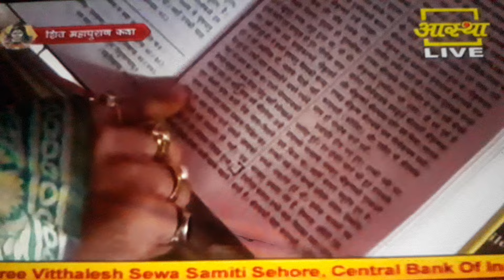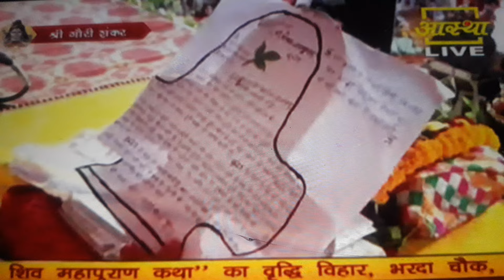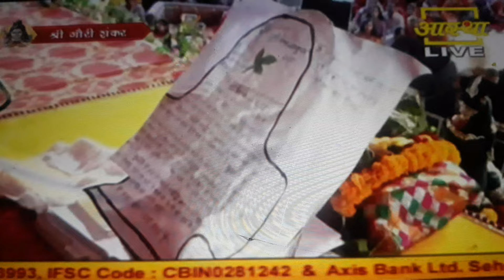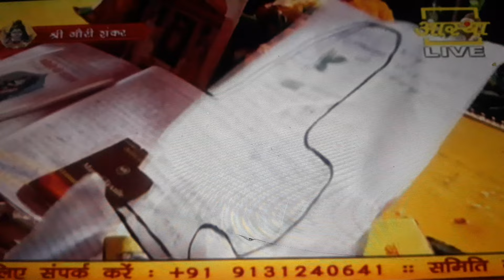Day-2 भाग-3 ll श्री गौरी शंकर शिवमहापुराण कथा ll पूज्य पंडित प्रदीप जी मिश्रा sehore wale ll कुरुद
Pandit mishraji ki katha
Gouri shankar shivmahapuran katha
Shivmahapuran ki katha
Aaj ki katha
Yesterday shivmahapuran katha
Kurud chhatisgdh ki shivmahapuran katha
Kurud ki 1 day shivmahapuran katha
Trending shivmahapuran katha
Live shivkatha